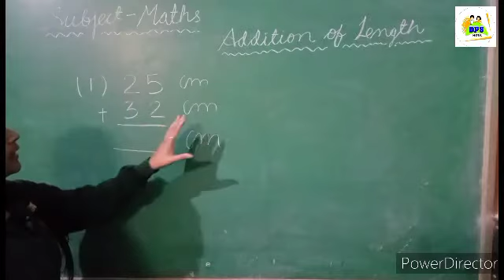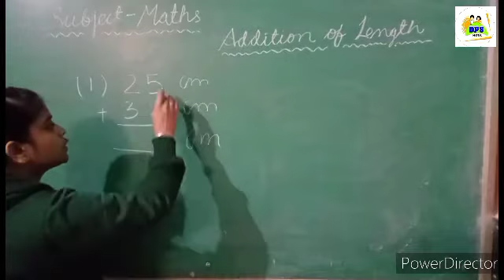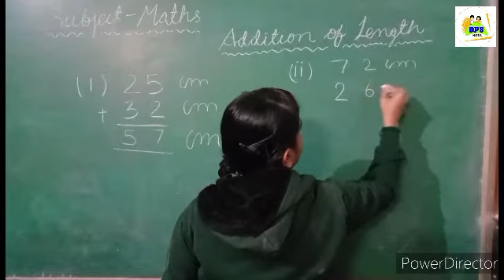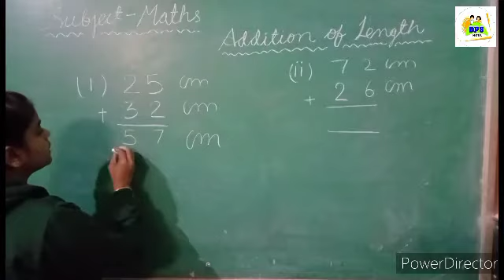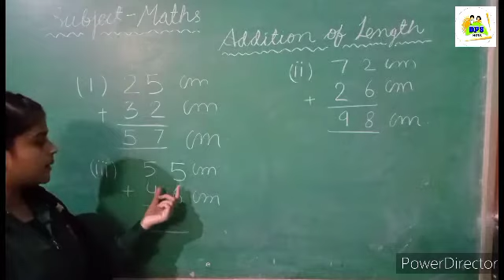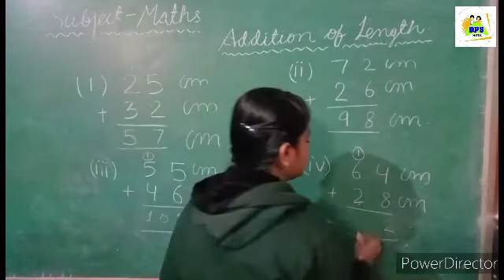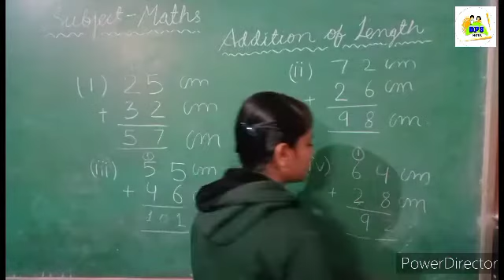DPS maths topic- addition of length part-2